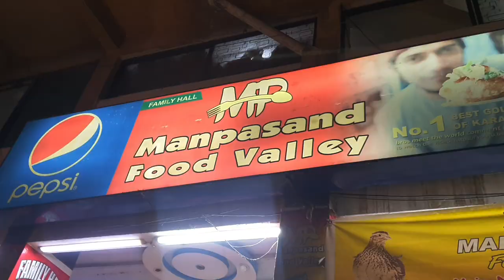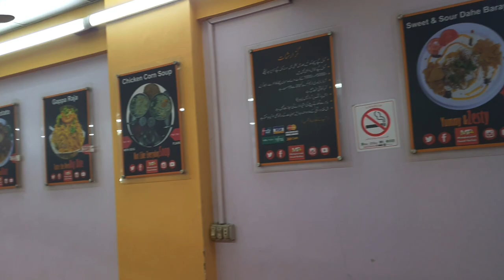manpasand food valley maskan | Batair ki yakhni | gappa raja | Quail soup | بٹیر کا سوپ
1. manpasand food valley
2. sab sy Bada gol gappa
3. gol gappy
4. Karachi ka famous batair ka soup
5. Murghi ki yakhni
6. chicken stock
7. chicken soup